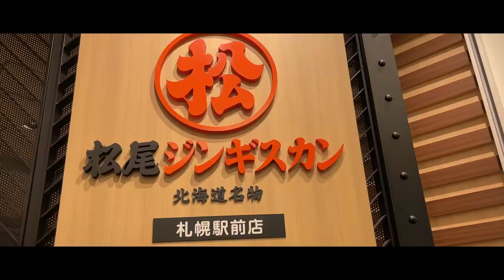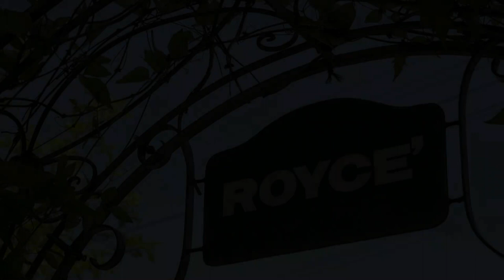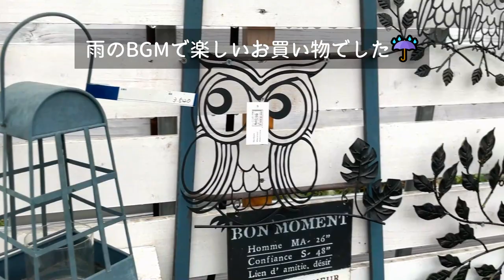SUB【50代主婦のvlog】小田和正コンサート｜嬉しいご縁とジンギスカン｜ROYCE’ローズガーデン｜88歳父のカレー｜ベランダにお花を｜ベランダランチ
こんにちはmellow lifeです。
たくさんあるチャンネルの中から観に来てくださりありがとうございます。
北海道に住む60代の夫と50代の妻の日常をVlogにしています。

今回の動画は嬉しいことがいっぱいで、動画を編集していても思い出してはずっと笑顔😊
ベランダのお花も、やっと飾ることができて毎日眺めては楽しんでいます🌹

何気ない日常ですが、ほっこりしていただける時間になればとても嬉しいです✨✨

チャンネルの登録や高評価をいただけましたら
大変嬉しく、今後の励みになりますので

＊＊back music♪＊＊